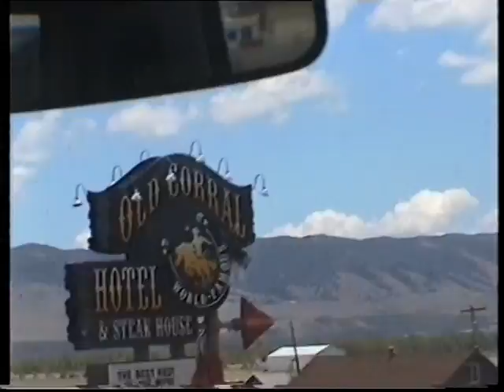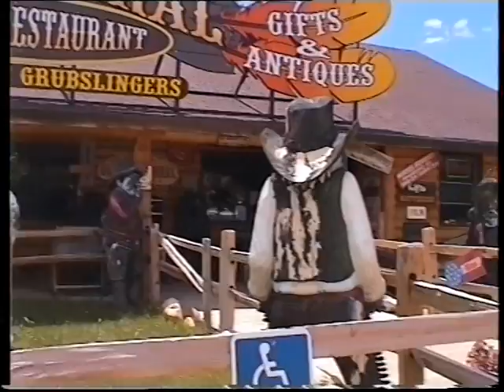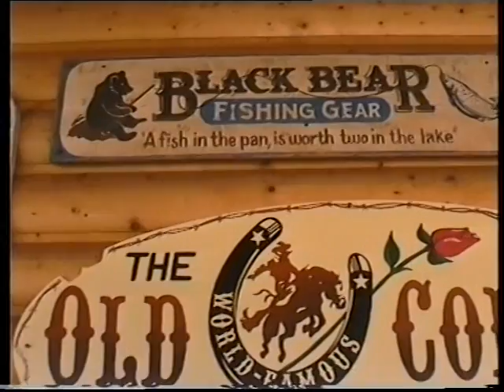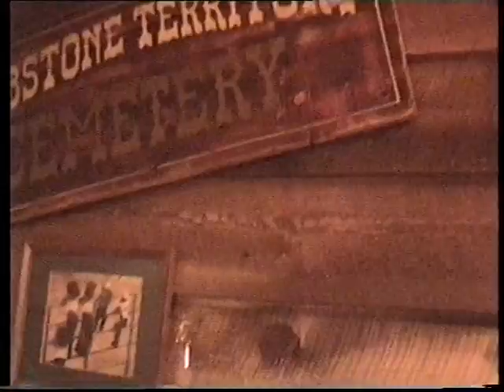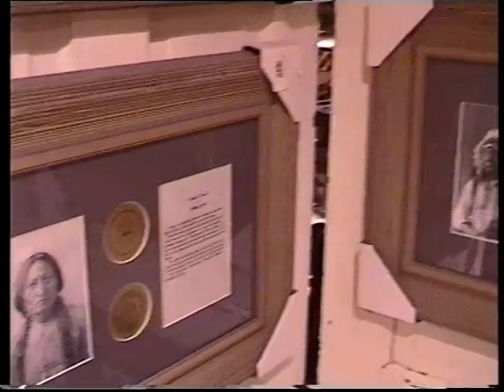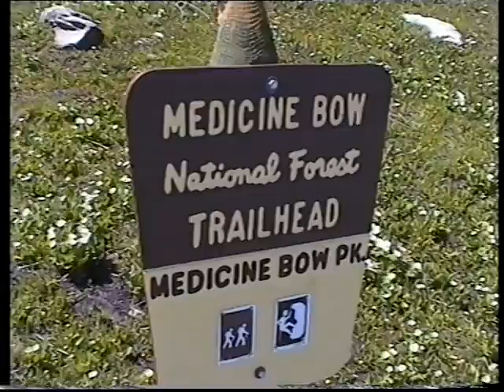Snowy Range, Wyoming with Ray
2004 Snowy Range, Wyoming with Ray